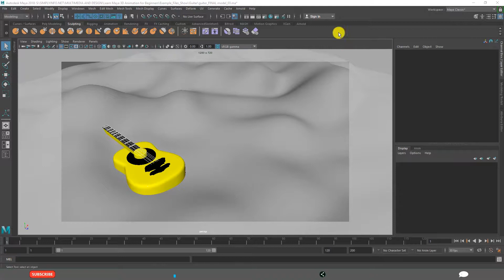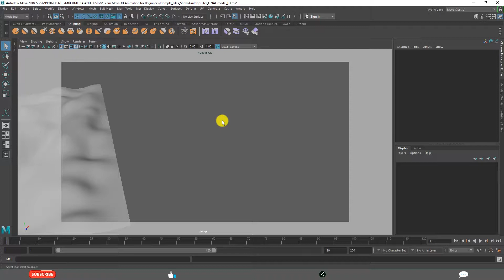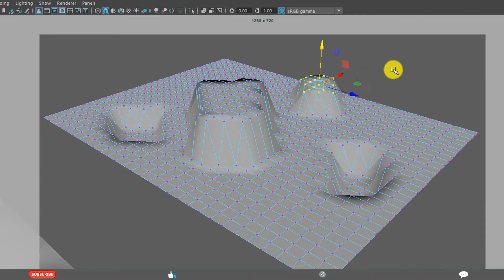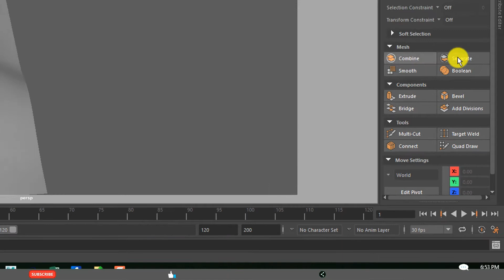How to Generate Polygon Surfaces | Learn Maya 3D Animation for Beginners Tutorials #64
Learn Autodesk Maya 2018 3D Animation and Modeling basics (Essentials / Fundamentals) in this extensive free course. In this specific video, learn to Generate Polygon Surfaces explained in a very easy and simple way useful for 3d beginners learners.
The following concepts are explained in this video tutorial.
- Techniques to create 3D polygonal models in Maya
- Creating individual polygons
- Converting either NURBS or subdivision surface models
- Modeling by using all other polygonal tools like extrude, insert edge loop tool

Sec 5 - Polygon Modeling
1. 3D Modeling & Types
2. Polygon Modeling
3. Sculpting Vs 3D Modeling
4. Generating Polygon Surfaces
5. Start with Polygon Primitives
6. Convert NURBS Surfaces to Polygons
7. Polygon Components & Normals
8. 4 Menus in Polygon Modeling
9. 9 Steps in Polygon Modeling
10. Operations in Polygon Modeling
11. Polygon Boolean Operations
12. Extrude Faces and Edges
13. Splitting Polygons
14. Beveling Polygons
15. Poke Face Tool
16. Working with Vertices and Edges
17. Deleting Vertices and Edges
18. Room Polygon Modeling
19. Table Polygon Modeling
20. Toy Car Polygon Modeling
21. Combine & Separate Polygon Objects
22. Re-mesh Options in Polygon Modeling
23. Wedge Tool
24. Mirror Geometry
25. Triangulate & Quadrangulate
26. Modeling Tool Kit
27. Axe Polygon Modeling
28. Books & Book Shelf 3d Modeling
29. Window Polygon Modeling

Team SimplyInfo.net